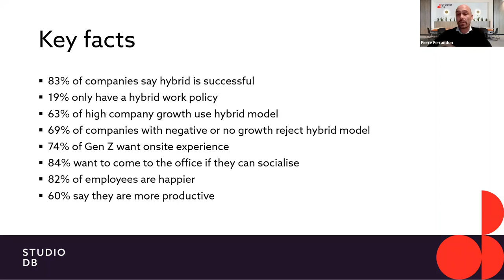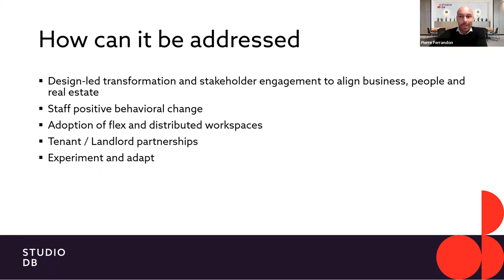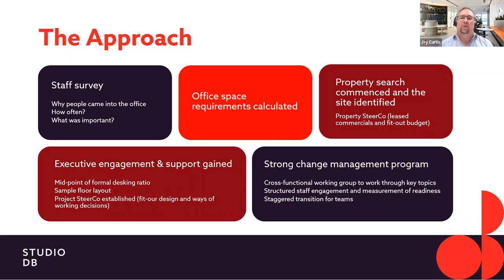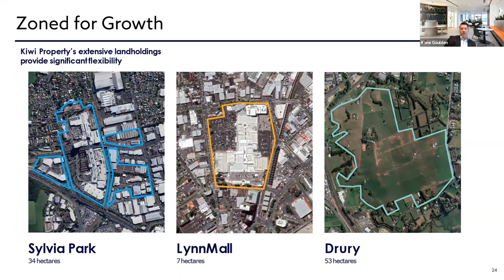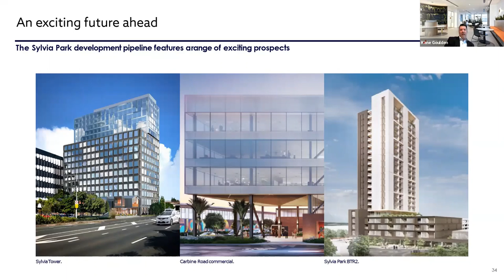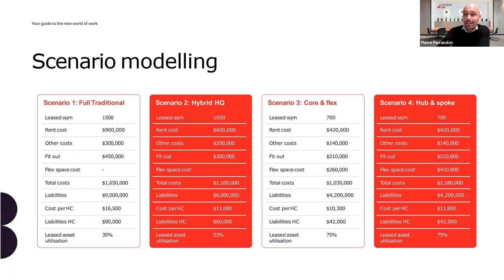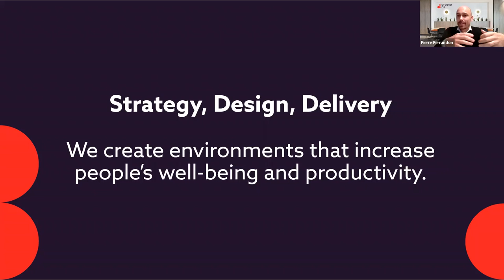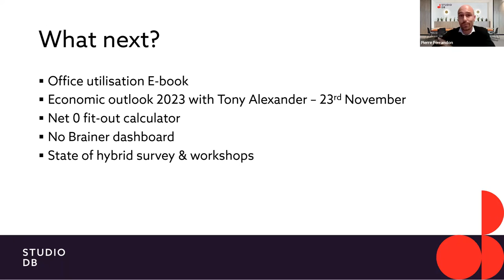Webinar: How to Improve Office Utilisation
The world of office work is changing more than ever. On the one hand, remote working - entirely or hybrid - is here to stay, with employees increasingly demanding more flexible and agile ways of working. On the other hand, the pressure to balance shrinking budgets and rising prices create several strategic challenges to delivering on the company’s workspace agenda.

Employees are demanding a better workspace experience to justify the commute, yet companies struggle with justifying the extra cost required to upgrade their premises.

With 55% of leaders citing “Improving asset utilisation with hybrid work patterns” as their number one challenge when planning real estate requirements, this event aims at providing solutions to navigate the new norm and share ideas on how to improve the return on workspace investment.

If you are wondering how to enable the transition of your office to a hybrid future-focused workspace this webinar is for you.